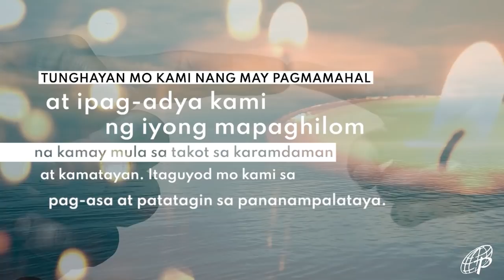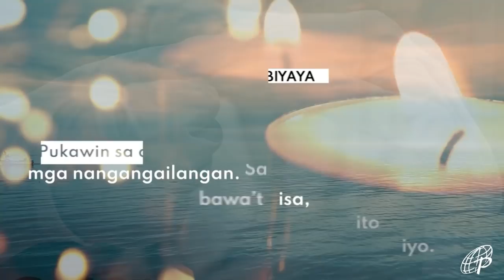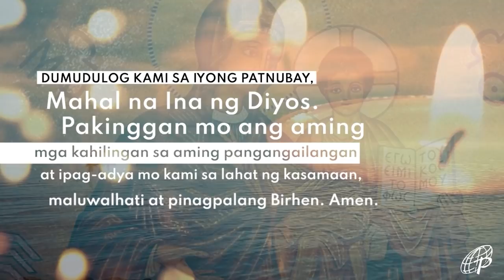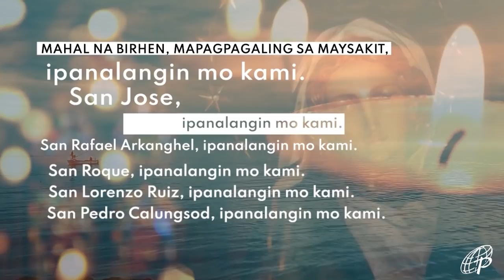Mabuting Balita | Enero 29, 2022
Sabado sa Ikatlong Linggo sa Karaniwang Panahon

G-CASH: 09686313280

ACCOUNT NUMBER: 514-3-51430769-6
SWIFT CODE: MBTCPHMM